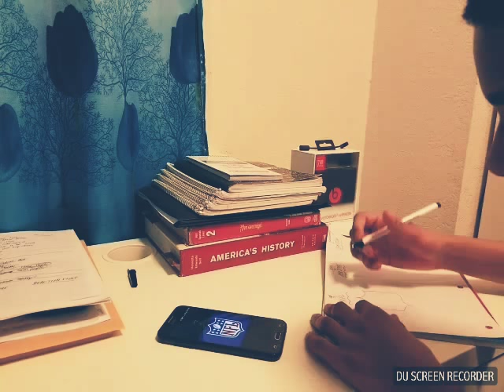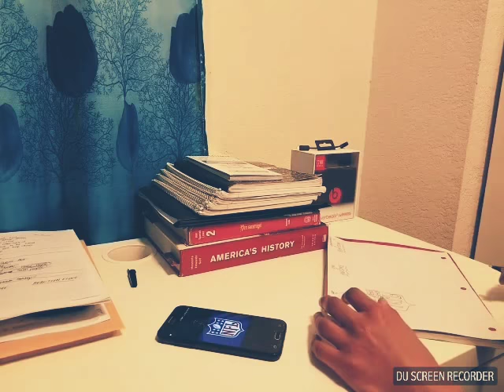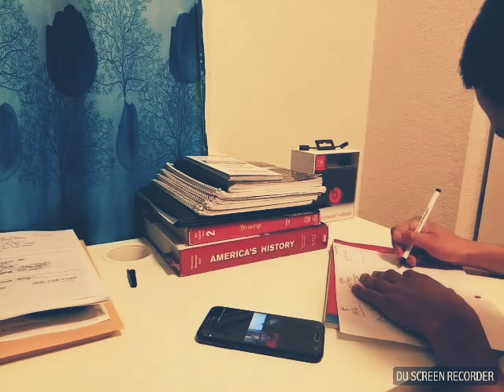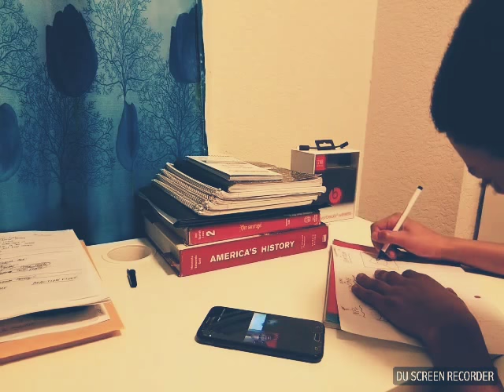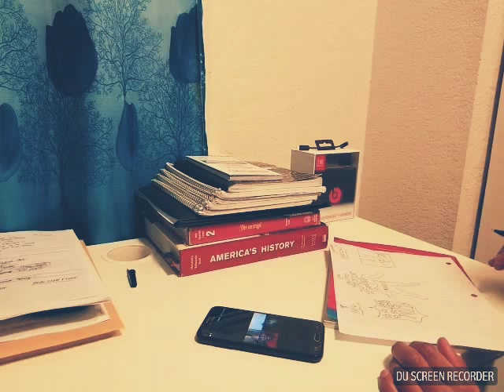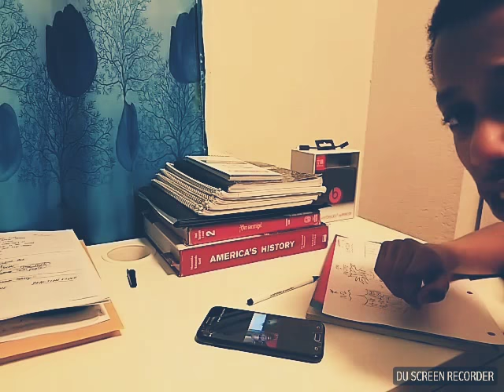*Special Video*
Whats up guys and thank you for tuning in! Today guys, im doing a new kind of video thats a challenge,at the same time a fun video.

*Stay loyal to the game*